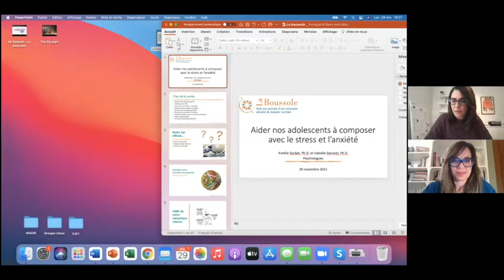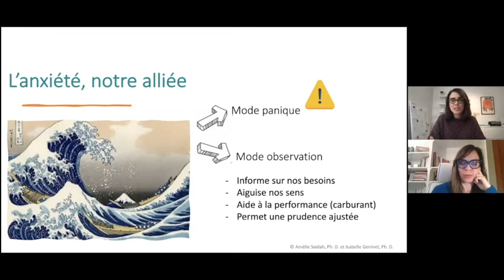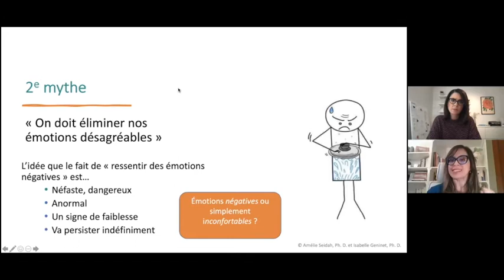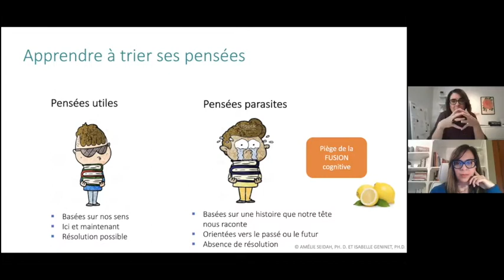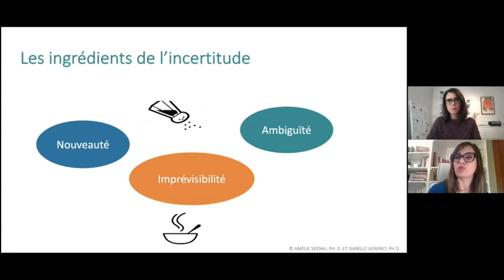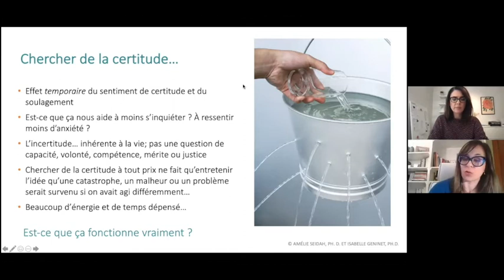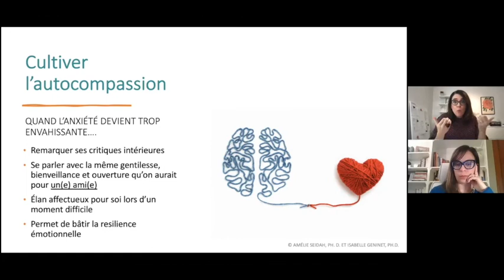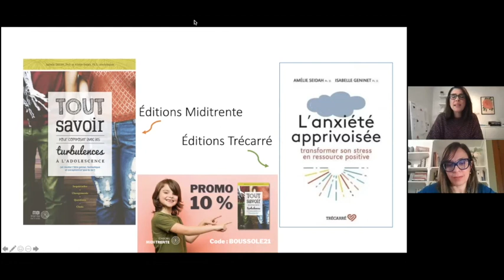Conférence - Aider nos adolescents à mieux composer avec le stress et l'anxiété (Geninet et Seidah)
Depuis quelques années, l’anxiété est un phénomène en hausse chez les jeunes. Comme parent, nous pouvons facilement nous trouver démunis face au stress vécu par nos adolescents. Cette conférence vise à outiller les parents, les jeunes et les intervenants sur saines habitudes de gestion de l’anxiété via des stratégies concrètes.

La conférence est présentée par Mme Isabelle Geninet, Ph. D., psychologue et Mme Amélie Seidah, Ph. D., psychologue. Dre Geninet et Dre Seidah sont toutes deux spécialisées dans l’évaluation et le traitement cognitivo-comportemental des troubles anxieux. Elles exercent en pratique privée auprès d’une clientèle d’adolescents et d’adultes. Elles offrent également de la formation et de la supervision auprès de divers professionnels de la santé, ainsi que des conférences « grand public ». Ensemble, elles ont co-écrit les livres « L’anxiété apprivoisée » (Édition Trécarré-2020) et « Tout savoir pour composer avec les turbulences à l’adolescence » (Éditions Midi trente- 2016).

Lien vers leurs livres :

L’anxiété apprivoisée : Transformer son stress en ressource positive

Tout savoir pour composer avec les turbulences à l’adolescence : Et révéler génial, fantastique et exceptionnel que tu es!